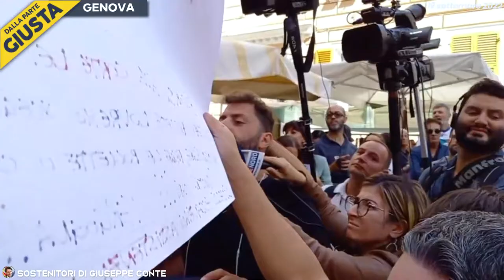Giuseppe Conte a Genova e a Milano, al mercato + aperitivo serale 😍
Conte a Genova e a Milano in mezzo alla gente 😍 anche al nord seguito e apprezzato dai cittadini. Breve comizio al mercato di Genova, qualche intervista alla stampa e aperitivo a Milano 😎
👇I NOSTRI SOCIAL👇
█ REGOLE NEI COMMENTI:
Questa pagina è un nostro spazio, riservato quindi a noi sostenitori del MoVimento 5 Stelle e del suo Presidente Giuseppe Conte.
Commenti provocatori, offensivi e polemici, contro Conte o il Movimento 5 Stelle potrebbero venire rimossi